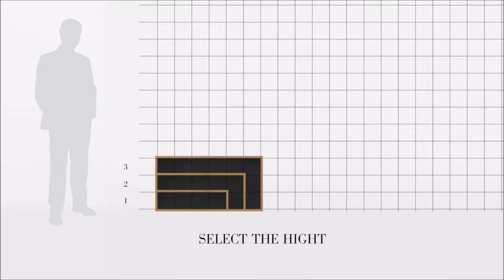HA012 Inter-Faces : comment configurer les meubles Treku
Inter-Faces vous montre comment configurer les meubles Treku.
Disponibles dans nos magasins à Toulon et Puget-sur-Argens.